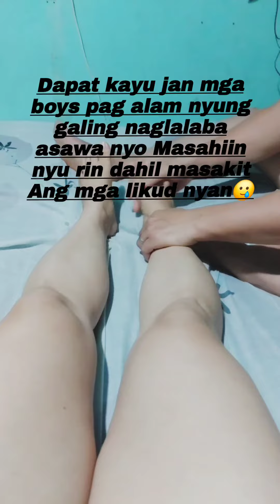pagud na pagud kana😪